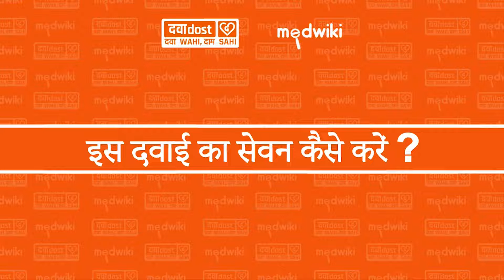Volini Spray In Hindi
Composition- Diclofenac (1.16% w/v) + Menthol (5% w/v) + Methyl Salicylate (10% w/v) + Linseed Oil (3% w/v)

Introduction
Volini Spray is a pain relief spray which provides instant relief from muscle pain, sprain and pain in the joints. Scientifically formulated with the ingredients such as Diclofenac diethylamine, Methyl Salicylate and Menthol, it contains microparticles which provide quick relief from pain by penetrating deeply. Musculoskeletal and joint pain can also be cured by its use.

Provides instant pain relief
Provides effective relief from pain in Joint, knee, back, neck and shoulder
Helps in pain caused due to muscle pulls, sprain, strain and sports injuries
Microparticles allow deeper penetration and provide quick pain relief
Useful in musculoskeletal, joint, and soft tissue disorders -